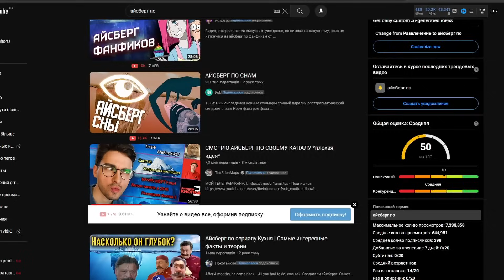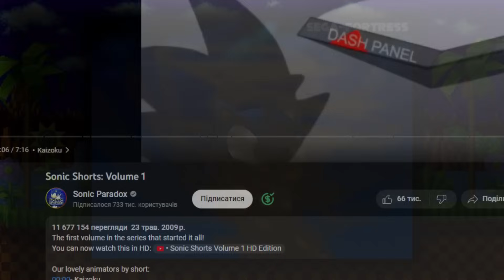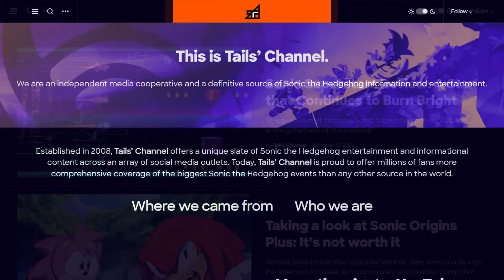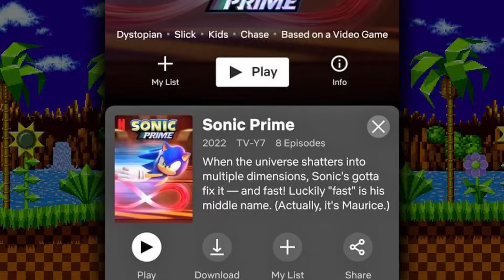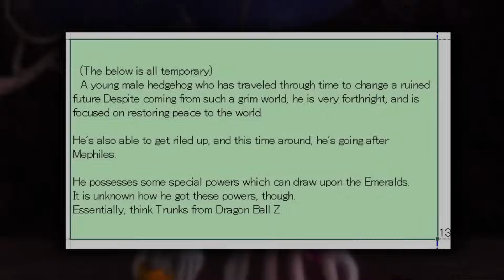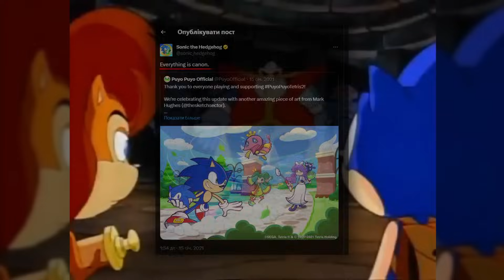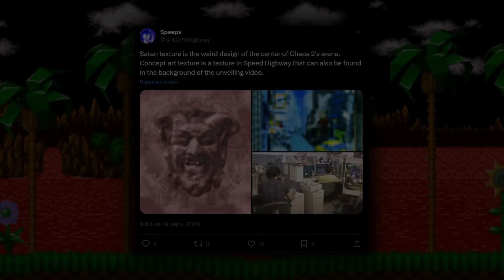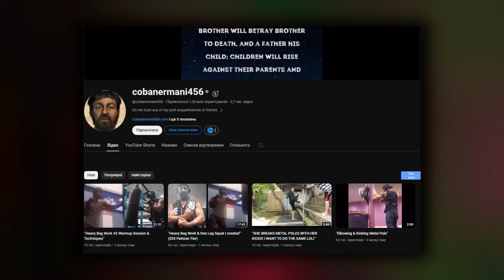Айсберг по СОНИКУ feat. Шадоупозерс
Ку, подпыщики. Достаточно давно я на ютубе наблюдаю контент вроде айсбергов. Это сборник фактов о чём-либо, в котором всё начинается с верхнего уровня, в котором всё очевидное, и на дане находится что-то загадочное, мрачное и жуткое. Я на пару с @shadowposers решили сделать точно такое же видео.
Превью делали: @DanyGersh и @shadowposers
🥰 Где можно найти меня любимого 🥰

Таймкоды:
0:00 - Начало
01:00 - Поднебесье
06:20 - Вершина айсберга
11:20 - Воды
19:02 - Середина айсберга
25:48 - Глубоководье
33:39 - Дно айсберга
37:25 - Дно
43:13- Тёмные воды
52:04 - Конец